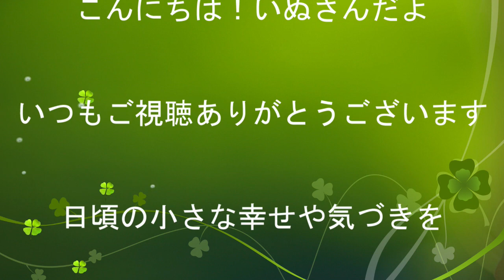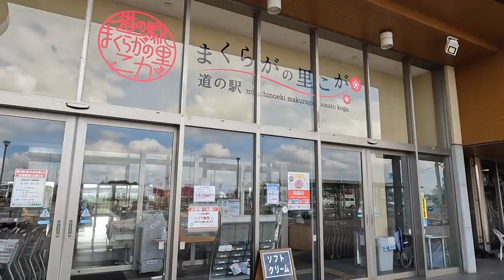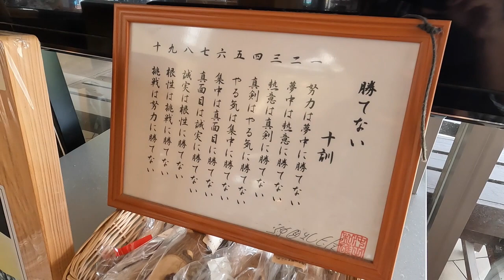【気分転換】まくらがの里こが 道の駅にドライブ～ドライブ